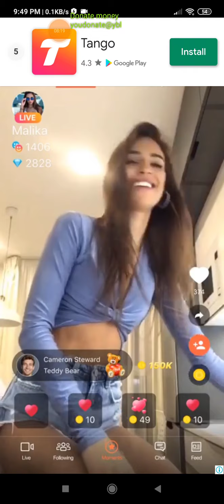Ludo game very important magic tricks and best luck man